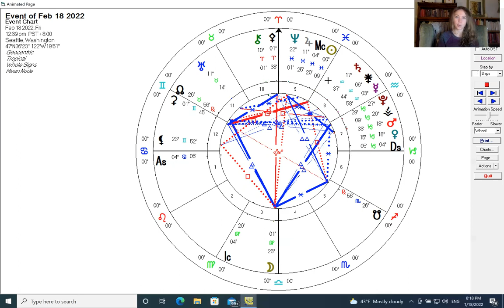Aquarius Season 2022